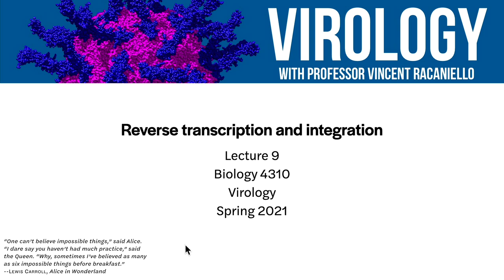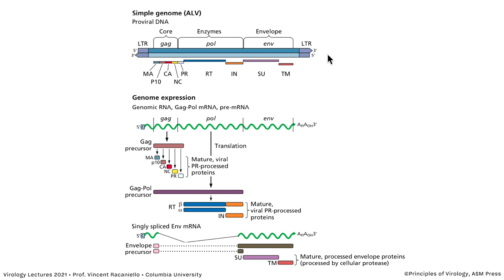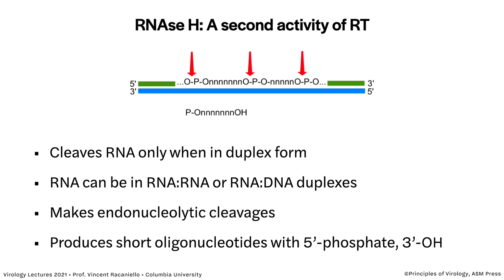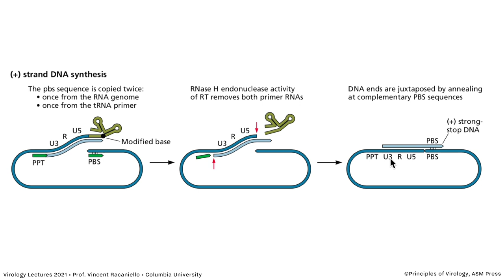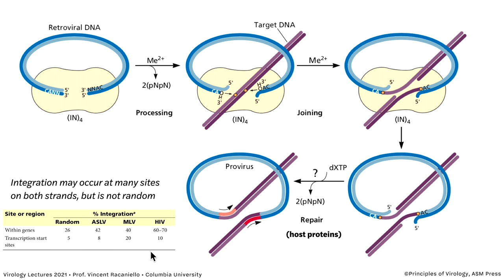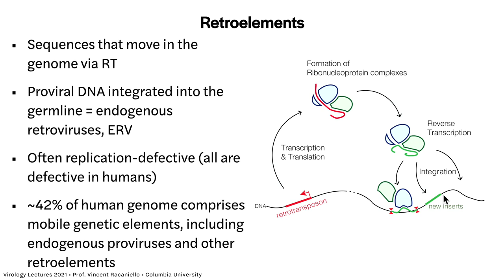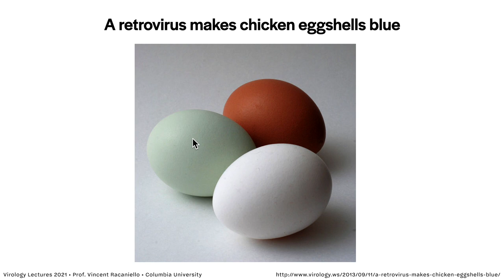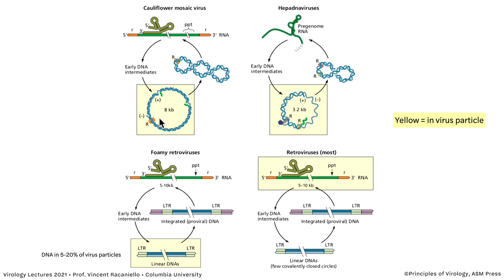Virology Lectures 2021 #9 - Reverse Transcription and Integration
Reverse transcriptase, the enzyme that produces DNA from RNA, has revolutionized biology. In this lecture we dissect the mechanism of reverse transcription and integration, and their the reproduction cycles of retroviruses and hepatitis B virus. We also introduce retroelements, mobile DNA sequences that move about the genome through the action of reverse transcriptase, which make up an amazing 42% of the human genome.

And make sure to stop the video so you don't see the answers before you respond.

New videos are uploaded multiple days a week.